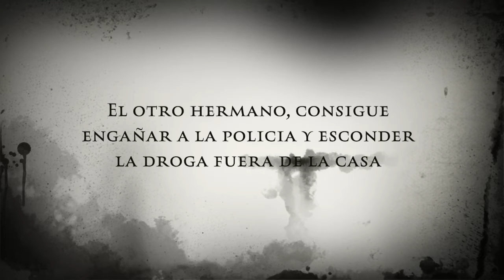El presunto narcotraficante, Trabajo Universidad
Pc
CPU: Intel i5 11600k
GPU: Asus Rog Strix RTX 3700
Motherboard: ASUS ROG STRIX Z590-A WIFI
PSU: Asus Rog Strix 650 Gold
Ram: Crucial Ballistix 3600 Mhz 16 GB DDR4
Display: AOC Agon AG272FCX6 165 Hz
M2: Samsung 980 Pro
SSD: Sandisk Extreme Pro
HDD: WD 7200 RMP
Keyboard: Steelseries Apex PRO

Steering Wheel: Logitech G29 + Logitech Driving Force Shifter